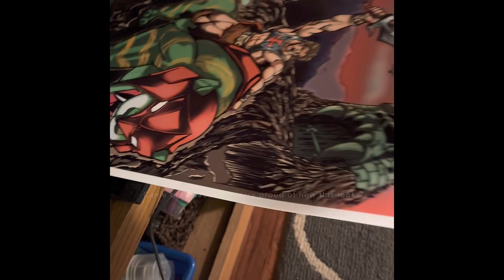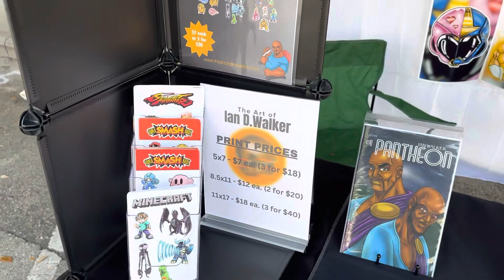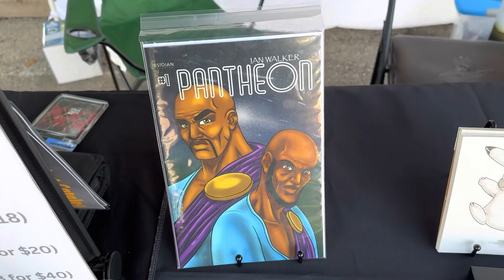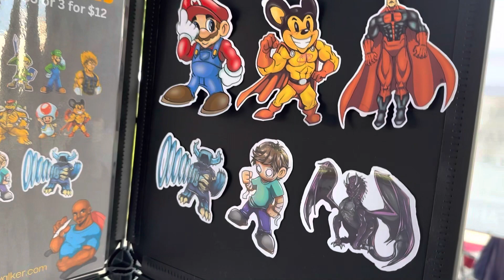Art Vlog #23 - Lockhart Farmers Market Vlog 5/27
This weeks Vlog I’m documenting my experience at my local farmers market in Lockhart. I share some insights and a bit of what went into preparation as well as a few events throughout my time there.